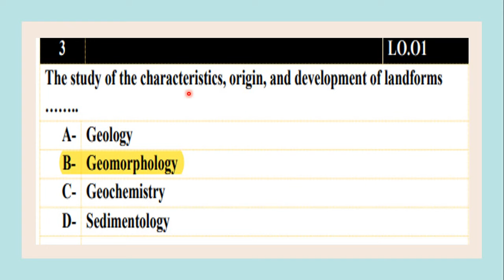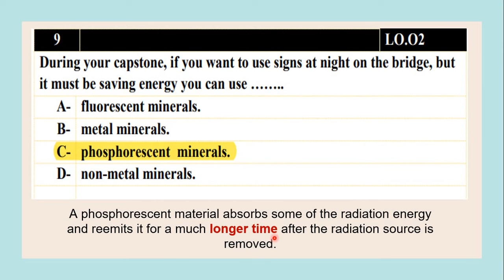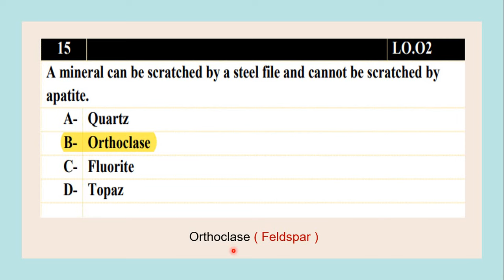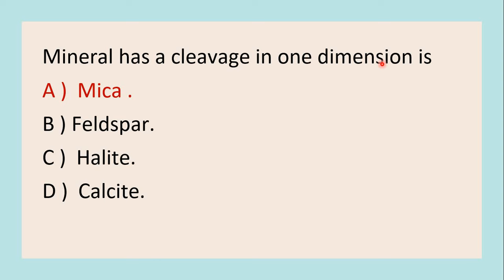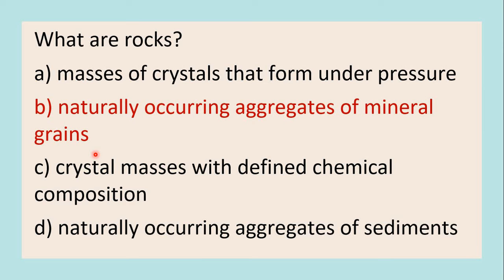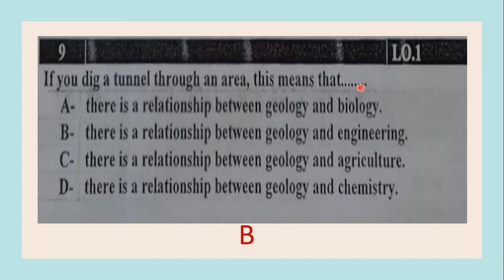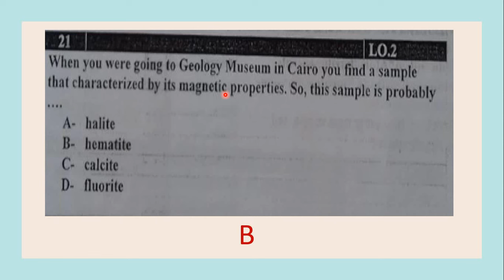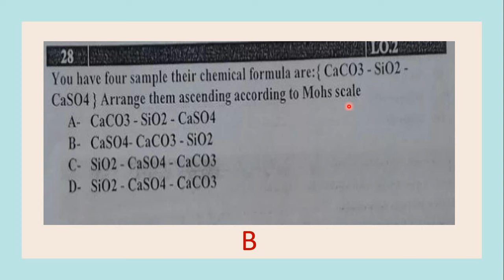Midterm Revision G 10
الباوربوينت
ربنا معاكوا يا ابطال انتوا قدها ابقوا طمنوني عملتوا ايه